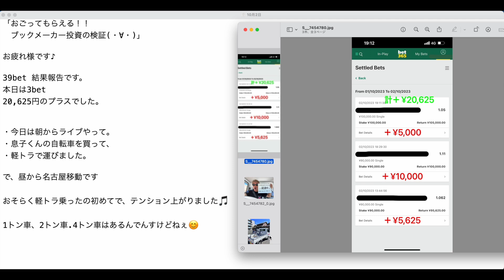【検証】第2066回目：ブックメーカー投資で1日20,625円ゲット！